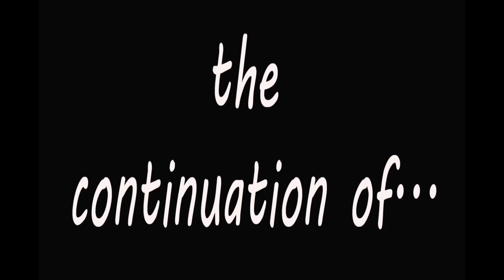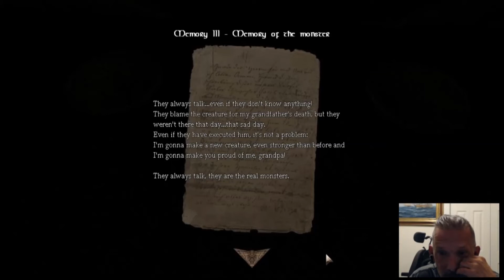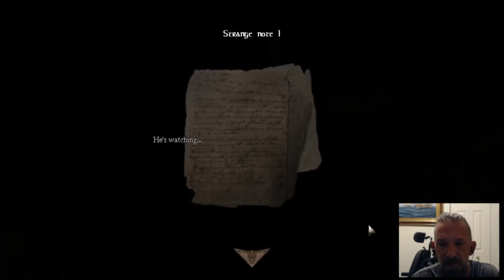STATUES ARE BAD! AMNESIA CUSTOM STORYtime - THE WOODS OF LOST MEMORIES ep2